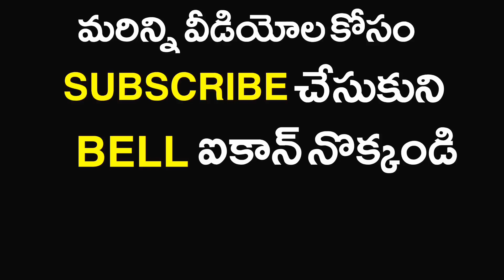YS JAGAN Receives Grand Welcome In Gannavaram Airport || Ysrcp || Public Poster News